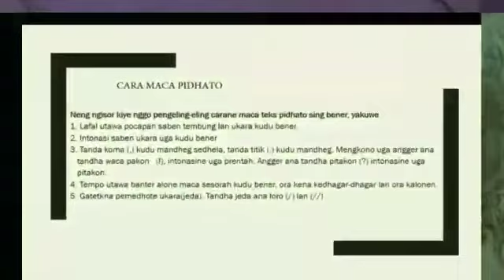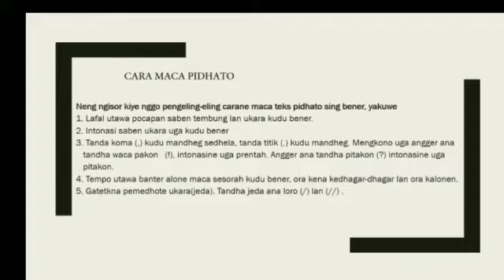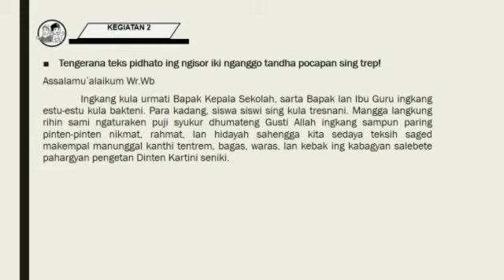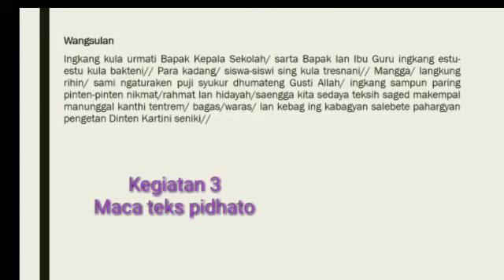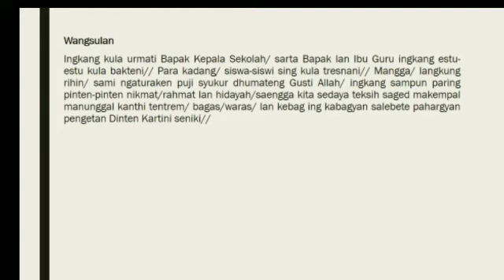Pembelajaran kelas 5 Bahasa Jawa eps Cara membaca Pidato